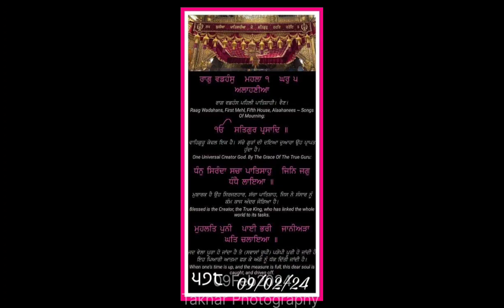09Feb2024 🙏 Shri Darbar Sahib Amritsar 🙏